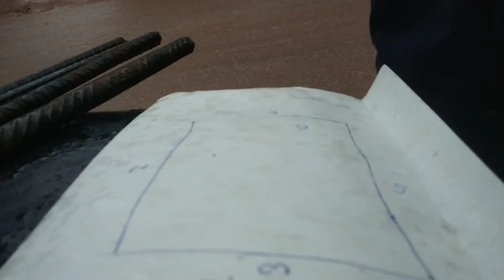HOSKOTA SITE part -2 Borewell water point by J Selvaraj Map dowsing -9035278897